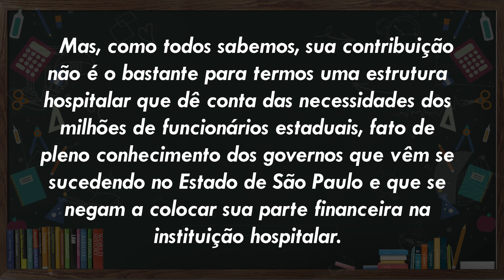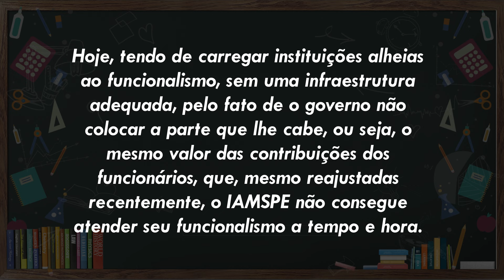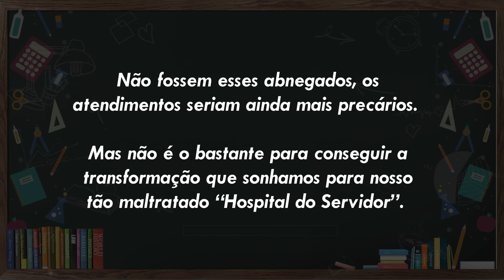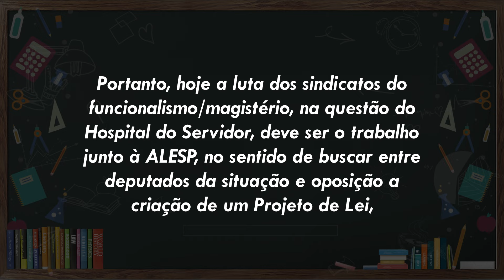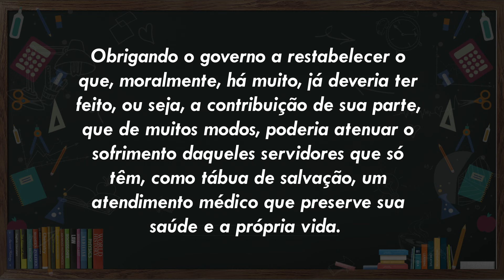IAMSPE: Mais que um hospital, uma causa! - PPA – Ed.: 036 - 15/2024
O IAMSPE – Instituto de Assistência Médica ao Servidor Público Estadual de São Paulo, Francisco Morato de Oliveira – mais conhecido como Hospital do Servido, foi inaugurado em 1961, depois de longo processo de construção que contou com a doação do terreno pelo Estado e com contribuição financeira de seus servidores, para que o Projeto saísse do papel. Criado como DAMSPE – Departamento de Assistência Médica de São Paulo em 1952, vinculado ao antigo Instituto de Previdência do Estado de São Paulo (IPESP), com o intuito de gerir e promover a concentração de serviços em todo estado para atendimento de seus servidores.

Por quê o Hospital do Servidor, de há muito, se mantém sempre carente para prejuízo de seus usuários, os funcionários públicos estaduai?

É sobre isso que vamos falar nesta edição de PPA – Projeto Pedagógico em Ação

“A situação caótica da escola pública só vai ser resolvida com a valorização do professor, entendida como respeito à profissão e melhores salários”. (Mozart Neves Ramos)